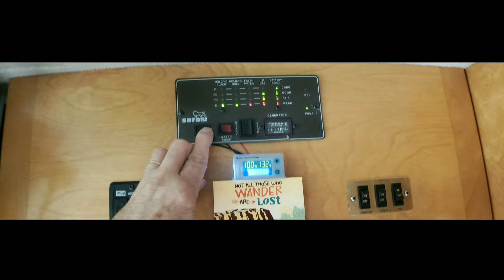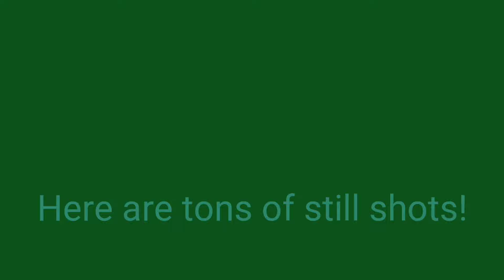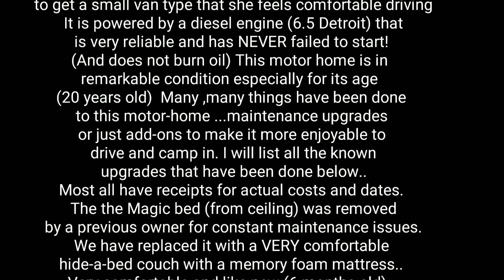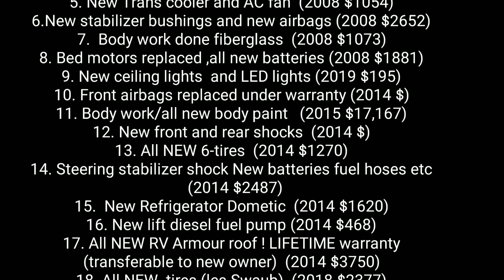Our Safari 1999 Trek is for Sale $19000. Sad to see it go..❤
SOLD SOLD SOLD ! ...sorry !

We are selling our 1999 Safari Trek Model 2340.(sad we are!). We really love this little (26ft) class A motorhome. and it has been great. Very reliable ! ….My wife doesn't like to drive big vehicles and we want to get a small van type that she feels comfortable driving. It is powered by a diesel engine (6.5 Detroit) that is very reliable and has NEVER failed to start ! (And does not burn oil) This motor home is in remarkable condition especially for its age (20 years old) Many ,many things have been done to this motor-home ...maintenance upgrades or just add-ons to make it more enjoyable to drive and camp in. I will list all the known upgrades that have been done below..Most all have receipts for actual costs and dates. The the Magic bed (from ceiling) was removed by a previous owner for constant maintenance issues. We have replaced it with a VERY comfortable hide-a-bed couch with a memory foam mattress..Very comfortable and like new (6 months old). Hydraulic leveling jacks, 4000 watt generator(low hours), air conditioning,microwave, 2-backup battery charging systems,New batteries,New tires,New roof AC.,New Refrig,New lifetime (transferable warranty) RV ARMOR roof ! Has backup camera !

LED lights through out. This motor home ( I have owned several) is by far the BEST and most comfortable to drive motor home I have ever owned...This is because it was put through inspection at Hendersons in Oregon for steering and tracking.. Over $3000 was spent getting it to drive like a dream.,Parts like Track bars,New steering box,steering stabilizer etc.
Now the kicker for this motorhome...It was in a slight fender bender and crunched some fiberglass on the front...It was repaired by a previous owner (RV body shop ) then it was completely repainted with aircraft quality paint (for aircraft aluminum). this was billed at $17,167.14 (have receipts) so at $19000 (my asking price (FIRM) its a real deal! The following is a a partial list of of upgrades,addons,repairs done to the Trek Motor home and approximate dates and costs. There is 117,000 miles total on the engine and chassis runs REALLY well !

1. New Penguin air Conditioner and thermostat (2008 $993)
2.  Al brakes re-done  (2008 $417)
3. 2- new wheel covers  (2008 $66)
4.  New skylight in shower (2009 $652)
5. New Trans cooler and AC fan  (2008 $1054)
6.  New stabilizer bushings and new airbags (2008 $2652)
7.  Body work done fiberglass  (2008 $1073)
8. Bed motors replaced ,all new batteries (2008 $1881)
9. New ceiling lights  and LED lights (2019 $195)
10. Front airbags replaced under warranty (2014 $)
11. Body work/all new body paint   (2015 $17,167)
12. New front and rear shocks  (2014 $)
13. All NEW 6-tires  (2014 $1270)
14. Steering stabilizer shock New batteries fuel hoses etc
  (2014 $2487)
15.  New Refrigerator Dometic  (2014 $1620)
16. New lift diesel fuel pump (2014 $468)
17. All NEW RV Armour roof ! LIFETIME warranty (transferable to new owner)  (2014 $3750)
18. All NEW  tires (les Swaub)  (2018 $2377)
19. New Driver mirror/Front jack/Furnace motor (2016 $1040)
20. Test injectors,new oil line (2016 $1281)
21. Removal of magic bed and couch NEW ceiling material and trim  (2017 $1004)
22. All NEW house batteries (2018 $)
23. Rebuilt new steering box and hydroboost (201 $2039)
24. Install NEW rear Trac bar  (2018 $860)
25. Install NEW Hide-a-Bed with memory foam mattress (2019 $600)
 Several negotiable optional items are available for additional costs including :
1.A 1999 Saturn tow car
2.  A smaller dual fuel generator
3. Movable Leather recliner